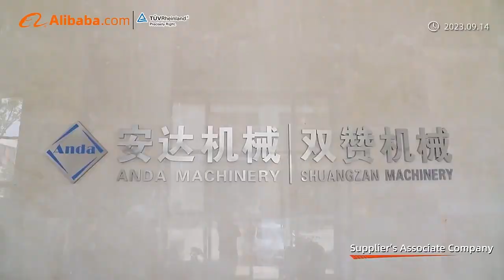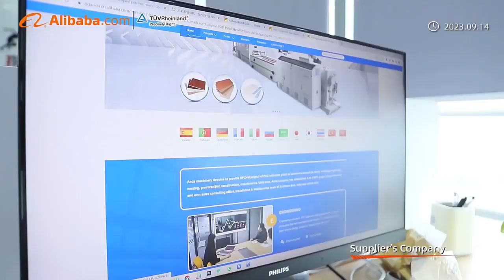Anda Machinery Plastic Extruder Machine 2023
Anda is a leading company of integration solution for PVC extrusion machine and surface finishing machines from China. We provide whole factory plan, installation, commissioning, training and so on to customer. So far, more than 1000 sets production line or single machine supplied by Anda company are running around the world.

Main products of Anda:
PVC ceiling panel making machine, PVC ceiling panel production line
PVC wall panel production line
WPC wall panel production line
PVC edge band production line, PVC edge band extruder
PVC marble sheet extrusion machine production line
Double color UV printing machine, transfer printing machine, lamiantion machines for PVC ceiling panel,wall panel,PVC door panels
ASA composited PVC roof tile extrusion machine and production line
PVC edge band production line with double screw extruder and single screw extruder
PVC profile extrusion machine and production line
PVC pipe extrusion machine and production line
PE PPR pipe extrusion machine and production line
PVC pulverizer machine
PE pulverizer machine
hot and cooling PVC mixer for compounding
PVC surface finishing machines
Rotor printing machine for PVC panel PVC board, PVC edge band
PUR hot glue and cold glue Lamination machine for PVC profiles, boards, ceiling panel and wall panel
High and low temperature hot stamping machine for PVC board, PVC profiles.

We also pay much attention to service, we consider service as important as sales work for us, we continuously training our service stuff, improving our service ability and attitude, so that our team can provide, most professional service to each of our customer around the world.